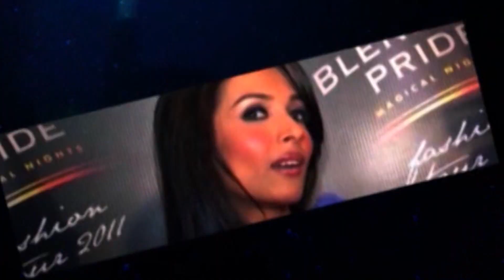Celebration Of 10 Glorious Years Of The Film Fukrey